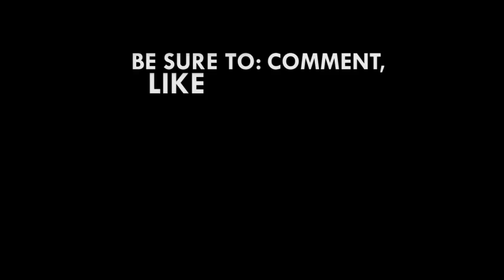Kojo Antwi's full performance at Ebony's burial service